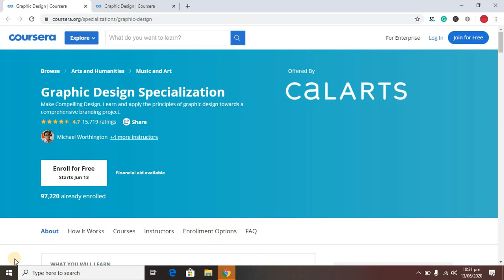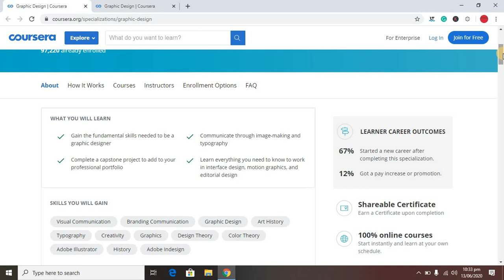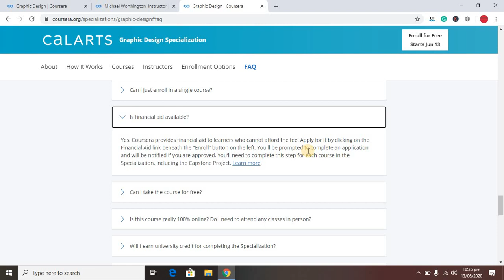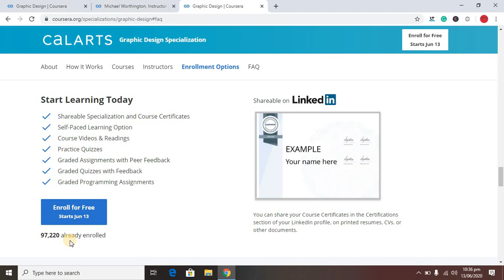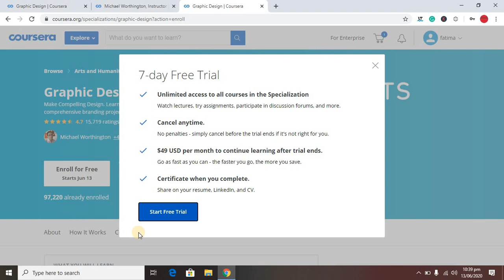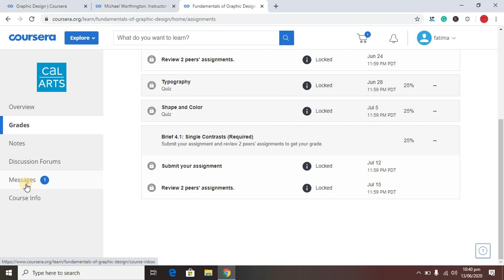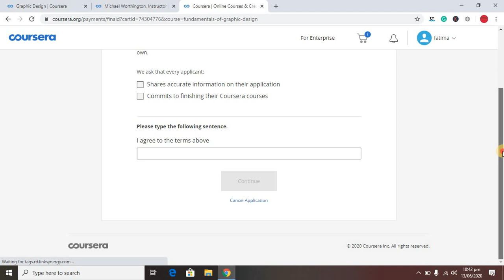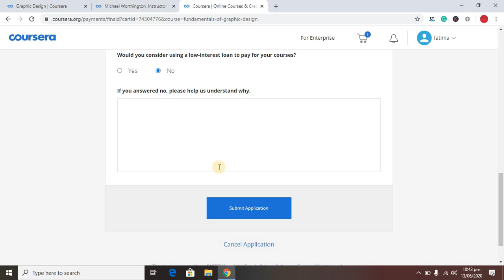Free Online Graphic Design Courses with Certificates | (Urdu/Hindi)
AOA Guys. This video is all about how one's can apply for free online graphic design courses offered by Coursera. I will also tell you about how to apply for financial aid in order to get free certificates as well.

More courses and scholarships videos
Allah bless you all Ameen